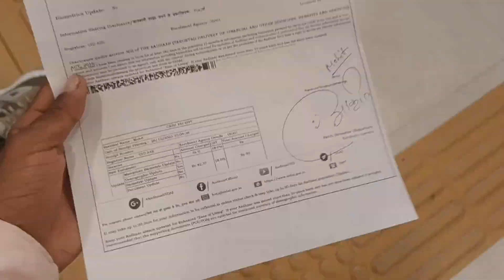लखनऊ में यहाँ सही कराओ limit cross Aadhaar चुटकियो में || Aadhaar Card Limit Cross Solution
लखनऊ में यहाँ सही कराओ limit cross Aadhaar चुटकियो में

aadhar card dob limit cross problem solve new update pross
aadhaar date of birth correction
how to fill the form of aadhaar enrolment correction update form
how to change dob second time in aadhar aadhar card main office
aadhar card head office
regional office aadhar card lucknow
aadhar card head office lucknow mein kahan hai aadhar correction online
Aadhaar Card Limit Cross Solution

ratan square lucknow
lucknow ratan square
ratansquarelucknow
lucknowratansquare
rata square lucknow
lucknow ratan square
lucknow ka ratan square
ratn square lucknow
ratan sqare lucknow
almabagh ratan square lucknow
ratan square building lucknow
ratan square lucknow aadhar card
ratan square lucknow aadhar
card
ratan sqare tower lucknow
ratan square
ratan square passport office lucknow
ratan square lucknow passport office
Dob limit cross solution
Dob limi cross
Dob limit cross trick
dob limit cross mail kaise kare
dob limit cross in aadhar
dob limit cross solution 2023
dob limit cross
dob limit cross self declaration form
dob limit cross solution new update
dob limit cross mail reply
dob limit cross reject
dob limit cross kaise check kare
sarkari dna
aadhar card dob limit cross solution
aadhar card dob limit cross
aadhar limit cross
aadhar limit cross date of birth
aadhar card dob limit cross tamil
aadhar dob limit cross
how to change dob in aadhar card after limit cross
aadhar dob limit cross self declaration form aadhar dob limit cross problem solved
limit cross aadhar card
aadhar card limit cross
aadhar dob limit cross 2022
aadhar card dob limit cross telugu
limit cross date of birth
क्या हम आधार कार्ड ऑनलाइन में dob बदल सकते हैं
आधार कार्ड में दूसरी बार जन्मतिथि कैसे चेंज करें 2022?
डेट ऑफ बर्थ कितनी बार चेंज करवा सकते हैं?
आधार कार्ड में कितनी बार संशोधन करवा सकते हैं?
Can we change DoB twice in Aadhar card?
Can I apply for Aadhar card second time?
How many times we can change age in Aadhar card?
What are the documents required for change of DoB in Aadhar card?